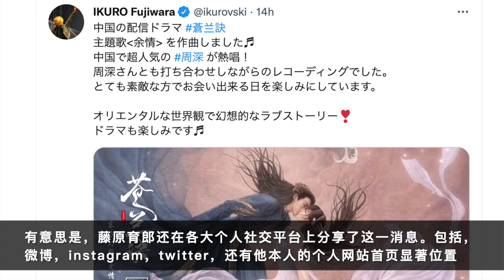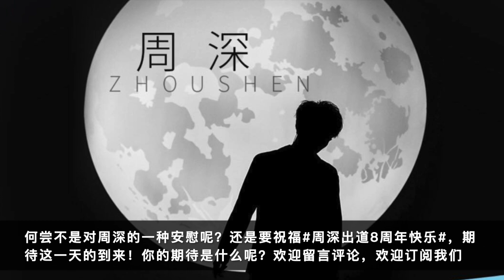周深：出道8周年倒计时，获海外音乐家盛赞 | 小道会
加油